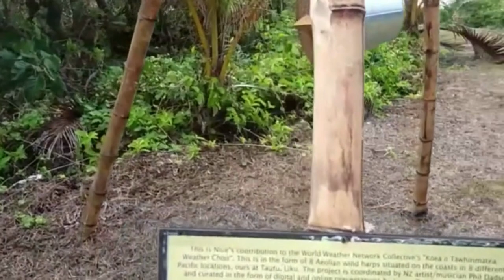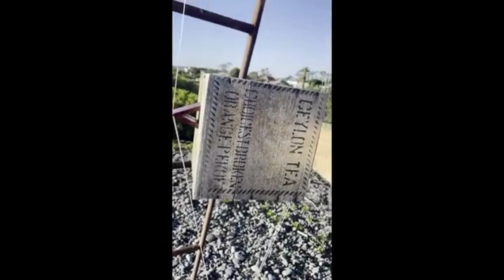Weather Choir sound recordings from Aeolian Harp installation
The Weather Choir 'Kōea ō Tāwhirimātea' is an Aeolian (wind) harp array in eight climate-challenged locations: Tonga, Niue, Samoa, Rarotonga, and in Aotearoa/New Zealand, Whakatane, Haumoana, Taranaki and Tāmaki Makaurau (Auckland). The harps operate as both audible voicings of the weather in each location and as a virtual choir online, where sonic and visual location reports are uploaded regularly.